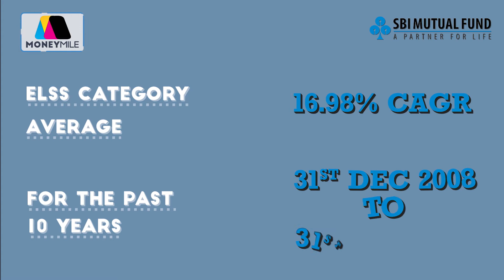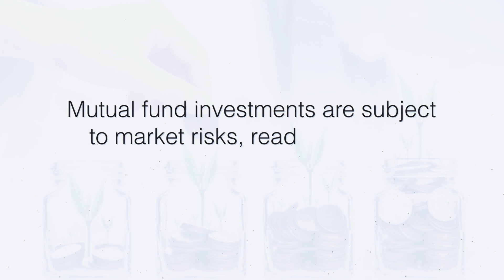Systematic Investment Plans In ELSS | MFKyunSahiHai?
What are the benefits of using SIP in ELSS? Watch this video of Vivek Law on MFKyunSahiHai? to find out.